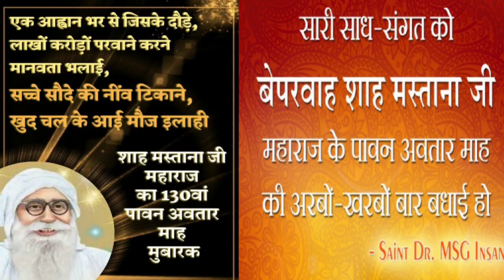Shah Mastana Ji Janam Din Bhajan|Msg Song|Dera Saccha Sauda Bhajan|Dera Sacha Sauda Shabad